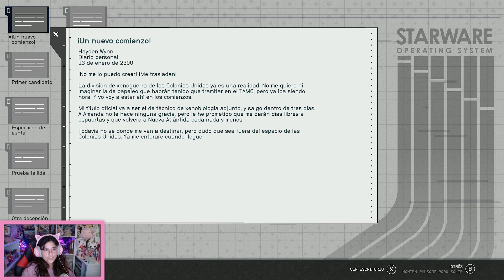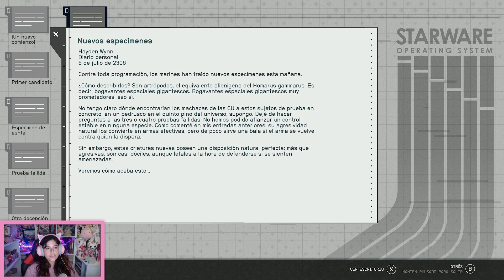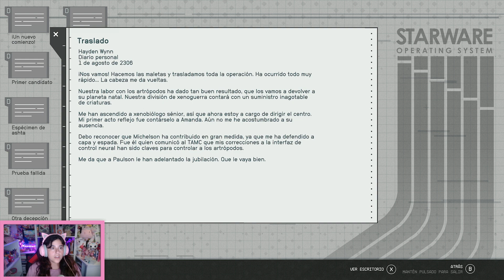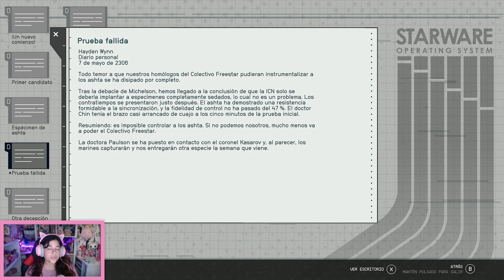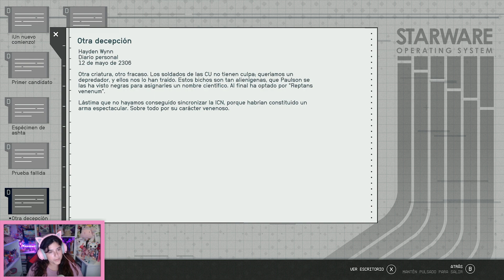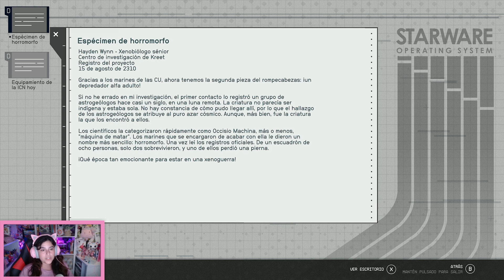Starfield -Festival de Bichos- #3